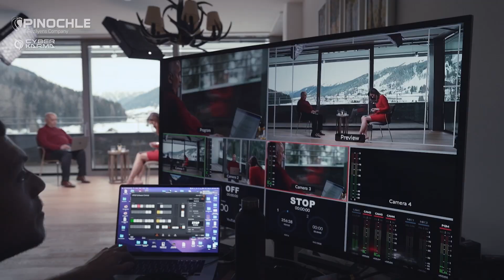Pinochle @ The World Economic Forum [Davos 2023]: Securing the AI Economy: Good and Bad Bots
Pinochle provides Digital and AI Trust across the entire cybersecurity value chain.